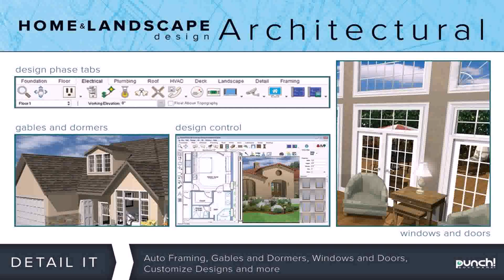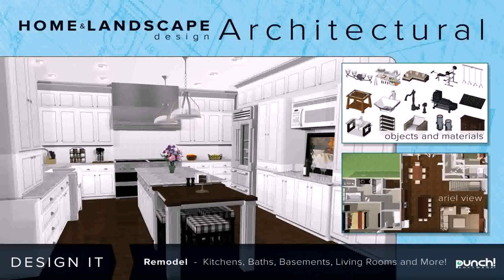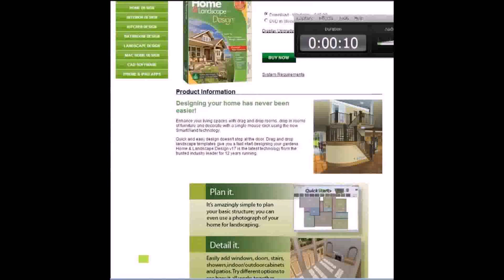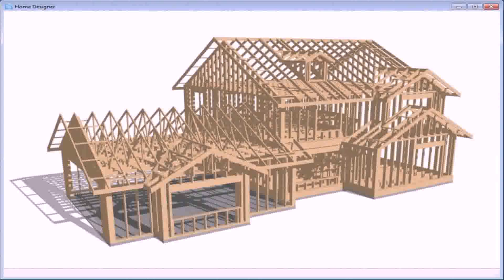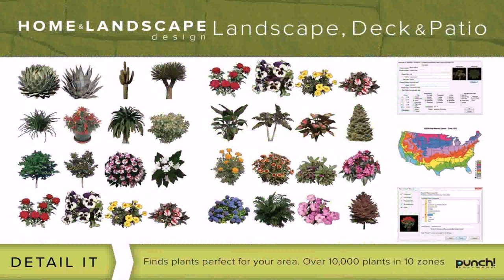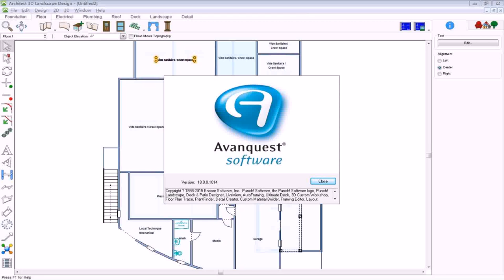Punch Landscape Deck And Patio Design V18